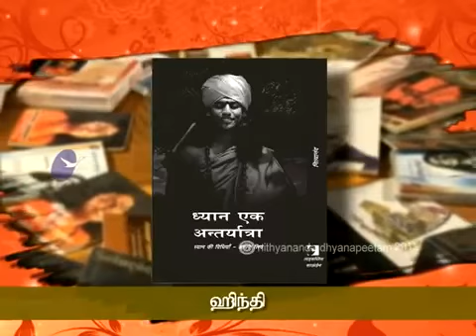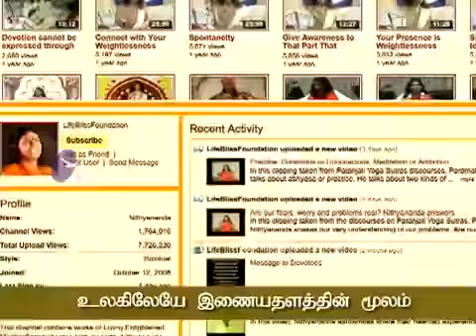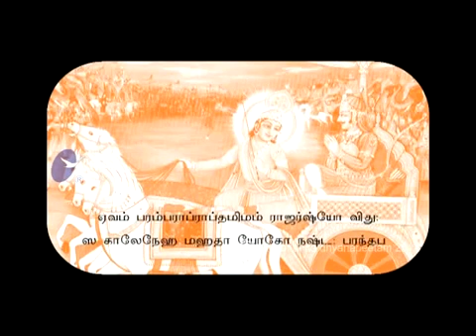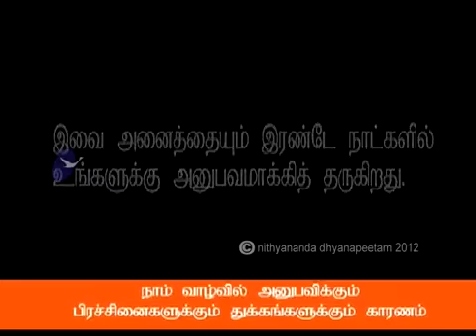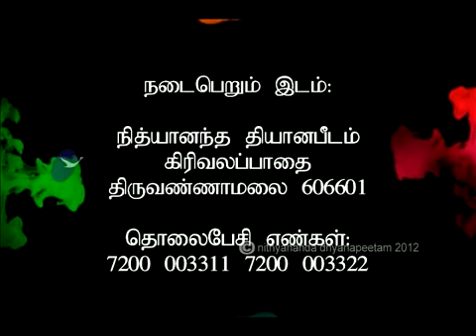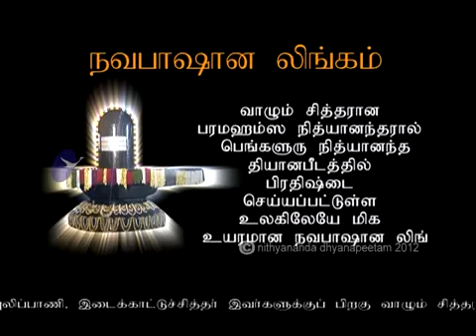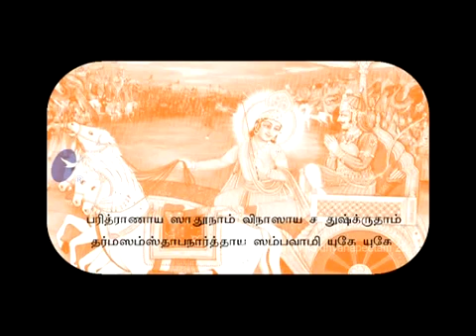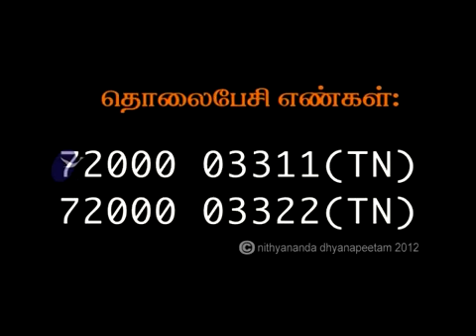Bg_Day-3-Episode_3